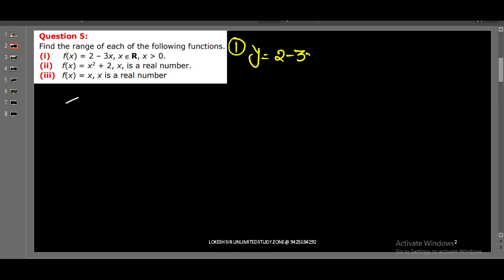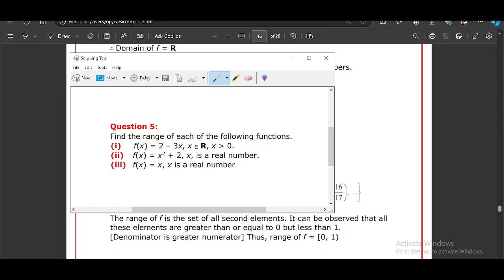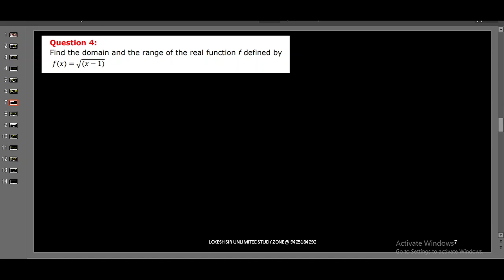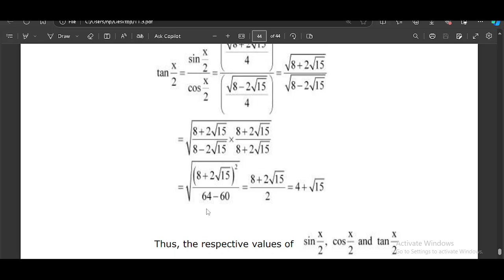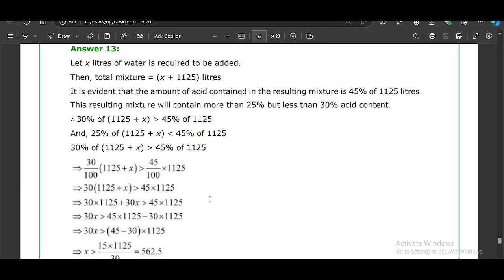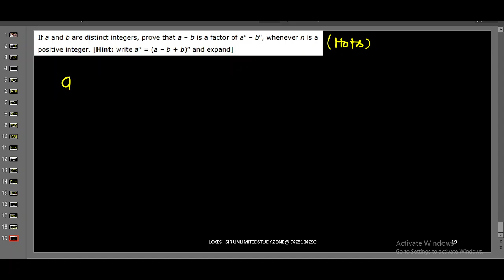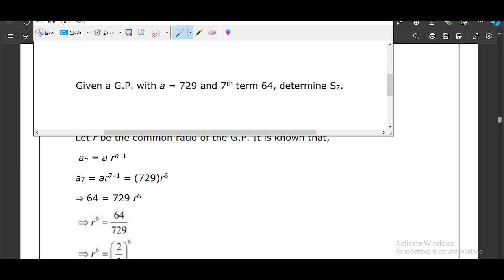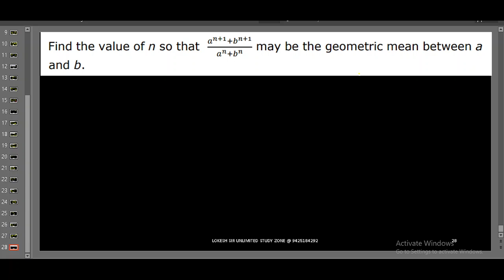CLASS 11 MATHS PYQS 2024 PART 7